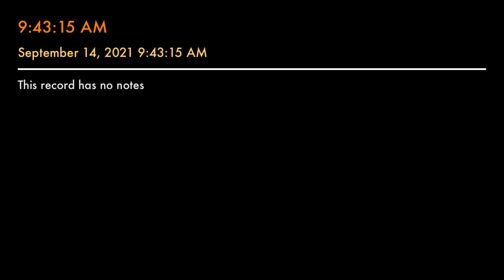9:43:15 AM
KNN Verse of the Day